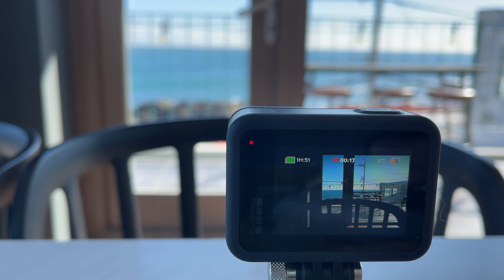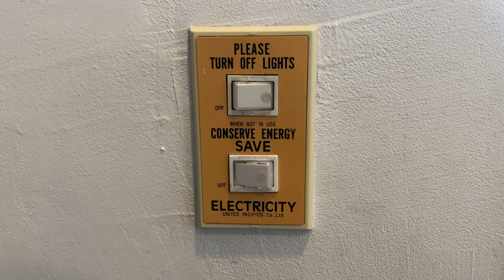부산 해운대 33탄 송정 카페 비올레 아뜰리에 (Busan Gijang Cafe Violet Atelier)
안녕하세요. 해운대구 20년차 "다닷여행" 입니다.
오늘은 송정 라인에 있는 비올레 아뜰리에를 다녀왔습니다.
해운대구 에는 정말 많은 카페들이 있는 것 같아요.
오히려 이제 "오션뷰" 없는 카페는 어색한 기분 마저 드네요.
바다가 다 비슷비슷해 보이지만, 특히나 서퍼들이 많은 송정의 바다
오늘은 이 바다를 저와 같이 보시죠!

# N 포털 참고
방문자 리뷰 221  / 블로그 리뷰 230
별점 4.46
가격대 6.000 ~ 15.000

주소 : 부산 해운대구 송정구 덕포길 64 비올레아뜰리에
시간 : 10:30 ~ 20:00
교통 : 송정해수욕장 ➡️ 도보 15분

촬영장소 : 비올레아뜰리에 (Violet Atelier)
촬영장비 : Iphone 12 Pro Max
영상편집 : Final Cut Pro X / Macbook Pro 16 (2019)
배경음악 : Dayz Musiq - Healthy Love

🎹 Dayz Musiq
» Sound Cloud : @dayz-music-68776610